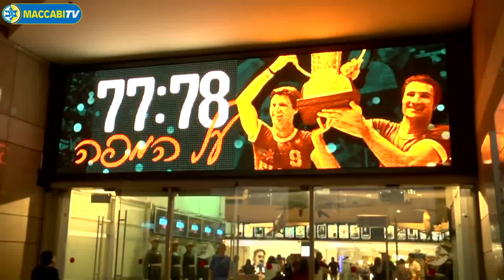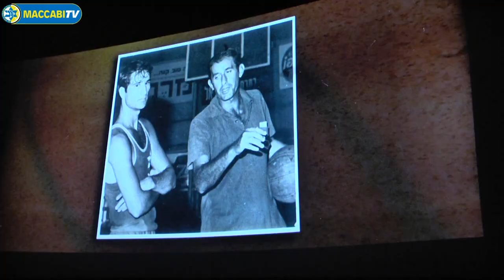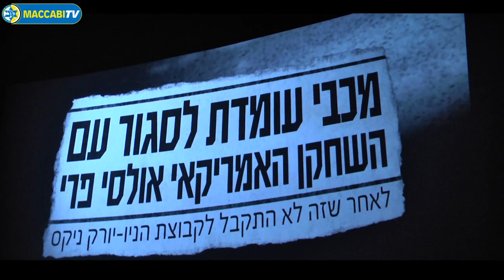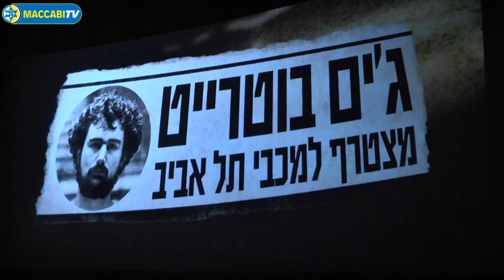מכבי השתתפה בהקרנת הבכורה של 77:78 על המפה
אגדות עבר ואנשי מכבי התכנסו לצפות ב-77:78 העוסק בעונת 77' המופלאה שהסתיימה באליפות אירופה ראשונה. במאי הסרט, דני מנקין: "מעולם לא נעשה סרט על ההיסטוריה הזאת". גודס: "הניצחון הזה מסמל את הדרך של המועדון".